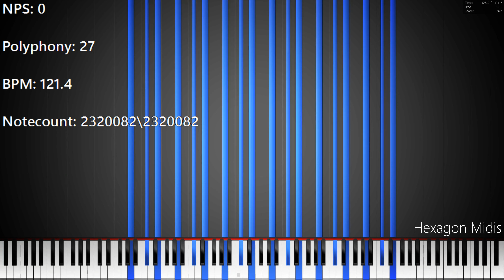[Black MIDI/PFA] Catbug's Rainbowland (ASMBOaD) | 2.32 Million Notes | No Lag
Midi Info:
Filename: Catbug's Rainbowland (6 Year Anniversary).mid
Size: 17.8 MB
Notes: 2,320,082
Length: 1:31.4
Soundfont: Andromeda Steinway Concert Grand - Remastered
Synth: KMC